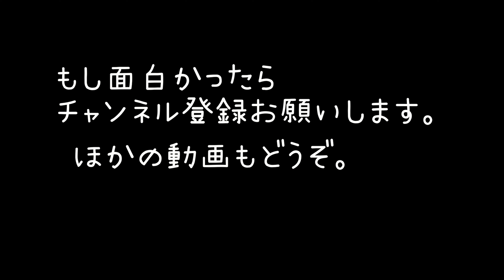あいきたび87回.バッシとカットとインフルゲット前編#4k#あいきたび#gopro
インフルエンザかかってしまいました。久々の自転車動画撮ってみました。まるちゃんちょっと登場です。この日の深夜に高熱が出るとは、この時は思いもよらなかったのである。